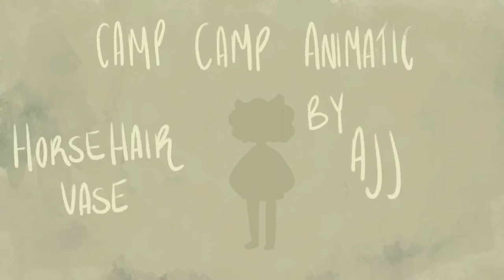camp camp animatic | horsehair vase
Song - horsehair vase by AJJ
Tv show- Camp camp